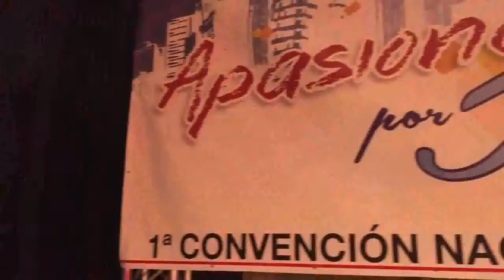EL PODEROSO DE ISRAEL. ALABANZA PASTOR JORGE IVAN MORA. CONVENCION APASIONADOS POR JESUS IPUE ESPAÑA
ID POR TODO EL MUNDO Y PREDICAR EL EVANGELIO A TODA CREATURA.
IGLESIA PENTECOSTAL UNIDA DEL NOMBRE DE JESUS EN EUROPA
MISIONERO ESPAÑA PASTOR MARCOS PABON.
IPUC IPUE IEAN JESUS IPUL IPUJ UPCI